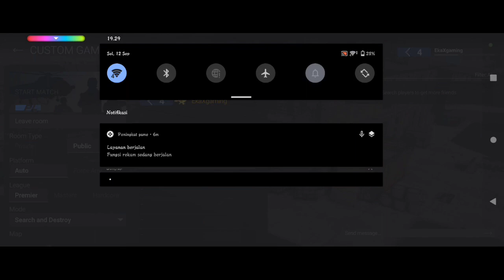Game FPS Cross-Platform Terbaik Combat Master Part 1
Omlet Arcade:
ekaxgamin9

ekaxgaming#6291

Private Server CDID :
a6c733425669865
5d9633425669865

Official Account
Roblox: ekaxgamin9
Blockman GO: ekaxgaming_BG
Minecraft: ekaxgaming
PK XD: ekaxgaming
PUBG Mobile: ekaxgaming
Sausage Man: ekaxgaming
SuperSus: ekaxgaming
Crossout Mobile: ekaxgaming
Car Parking Multiplayer: ekaxgaming
Car Master Multiplayer 2: ekaxgaming
GrannyHouse: ekaxgaming
Stumble Guys: ekaxgaming
Rebel Riders: ekaxgaming
Modern Wars: ekaxgaming
Car S: ekaxgaming
Combat Master: EkaXgaming